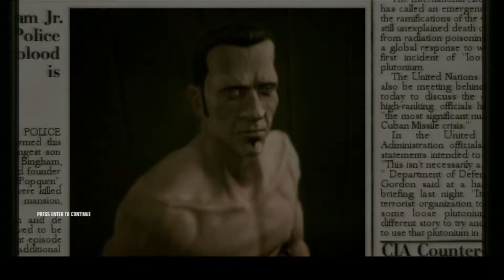The Power Of GOD All In 3 Games W/ BroccoliDik Bob (John Christian, Hellish Quart, Hitman)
John Christian, Hellish Quart, Hitman